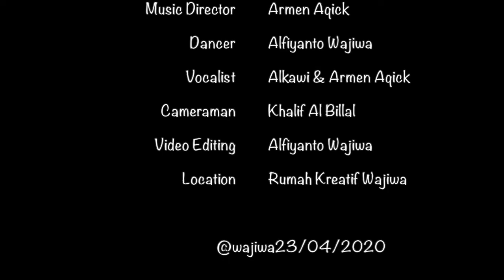Covid 19 - Tentara Medis, Do'a Kami Untuk Mu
Dance Virtual Performance Produksi ke 15
Mari Menjadi Bagian dari Solusi
Special Collaboration - Armen Aqick dan Alfiyanto Wajiwa

"TENTARA MEDIS"
- Choreographer:  Alfiyanto Wajiwa,
- Music Director/Composer: Armen Aqick
- Vocalist: Armen Aqick
- Backing Vocal: Al Kawi
- Dancer: Alfiyanto Wajiwa
- Video Editing: Alfiyanto Wajiwa
- Eksekutor Program Dance Virtual
   Performance #15: Alfiyanto Wajiwa
- Location: Rumah Kreatif Wajiwa

Ucapan Terimaksih sebesar-besarnya kepada Sahabat ku Armen Aqick, Al Kawi dan tim produksi Musik